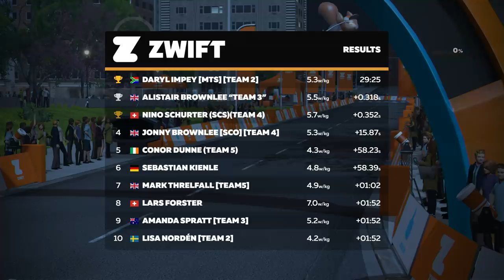Who's The Best? Top Road Cyclists, Mountain Bikers & Triathletes Race Head To Head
As part of Scott week we are really excited to share with you an epic showdown between pro cyclists, mountain bikers and triathletes. We pitted the likes of multiple world champion XC racer Nino Schurter & his teammate Lars Forster against 4 members of WorldTour Team @greenedge and the fierce-some combination of the Brownlee brothers and Sebastian Kienle. But to make it fair, we mixed the teams up, and added in a few of our own presenters.

Who did you think would win?

If you'd like to contribute captions and video info in your language, here's the

You've Got Me Falling (Midnight Cycler Remix) (Instrumental Version) - Blanches
The Sun Goes Down (Instrumental Version) - Lvly
The Sound - Duckmaw
The Bomb Trap - Sum It
Plains of Illeyneth - Dragon Tamer
Low Impact - Brendon Moeller
Gone & Found - Sum Wave
Glider - Valante
Gaijah - Valante
Explode - Killrude